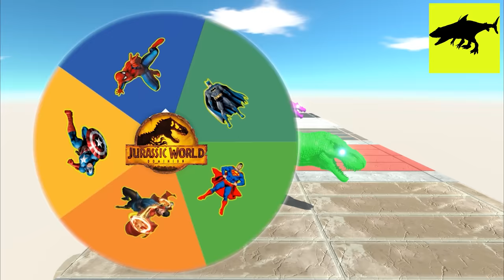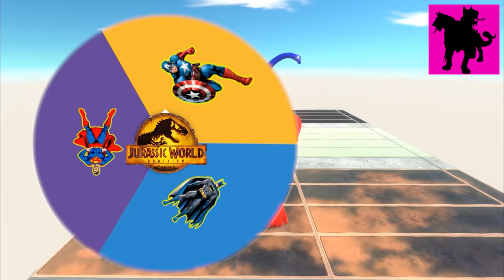Giant Tyrannosaure vs. Triceratops, KONG IndominusREX DEATH? MOSASAURUS DINOSAURS & JURASSIC: FALLEN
Jurassic World 4: Extinction Giant Tyrannosaure is the ultimate battle between dinosaurs! In this epic movie, you'll get to watch as the Stegosaurus T-Rex clashes against the Triceratops and Giganotosaurus. Can the KONG IndominusREX survive against the larger and tougher dinosaurs? Watch and find out in Jurassic World 4: Extinction DINOSAURS & JURASSIC: FALLEN